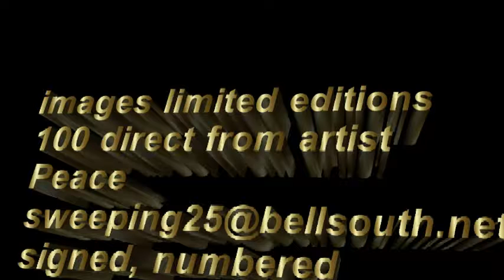METROPOLIS - S. Peace, - enhanced images, Limited Eitions posters, enhanced by artist Peace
Limited Editions 100, signed and numbered.
Photographs, digital enhancements by Stephen Peace